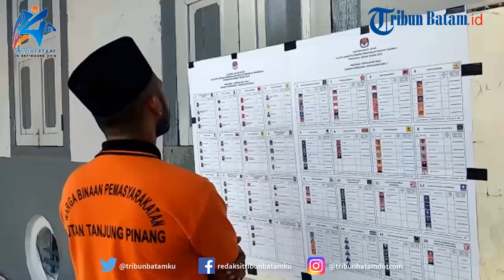Warga Binaan di Rutan Tanjungpinang Tak Kesulitan Berikan Hak Suara, Meski Minim Sosialisasi Pemilu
TRIBUNBATAM.id, TANJUNGPINANG - Ratusan warga binaan rutan Tanjungpingpinang menyuarakan hak pilihnya.

Mereka antre menunggu panggilan petugas KPPS untuk memberikan hak suaranya, pada pelaksanaan Pemilu Serentak Rabu (17/4/2019).

Jumlah Tahanan di rutan Tanjungpingpinang sendiri mencapai 431orang.

Kebanyakan dari warga binaan merasa tidak kesulitan meski selama ini tak pernah mendengar sosialialisi dari petugas KPU yang datang bersosialisasi.

"Kalau diluar kan cari informasi tu gampang saja. Lewat TV, Online semua bisa. Di sini kita kemarin dapat sosialialisi dari petugas saja. Tapi gak kesulitan sih," ujar seorang seorang Tahanan.

Begitu juga dengan seorang tahanan lain, Ia mengaku lega setelah menggunakan hak pilih presiden untuk yang pertama kalinya.

Mengingat Riski ini masih berusia 19 tahun.

"Bagi pertama kali pilih. Harapan saya ingin negara ini lebih baik lagi," kata Riski.

Kepala Rutan Tanjungpinang, Fonika Afandi, mengatakan dari jumlah 431 tahanan Rutan Tanjungpingpinang, hanya 208 orang yang terdaftar di DPTB.

Sementara yang saat ini yang dapat menggunakan hak pilihnya hanya 184 orang.